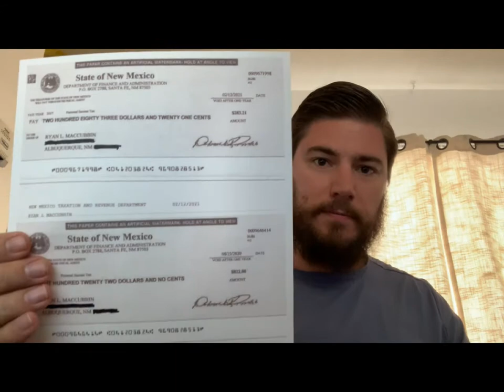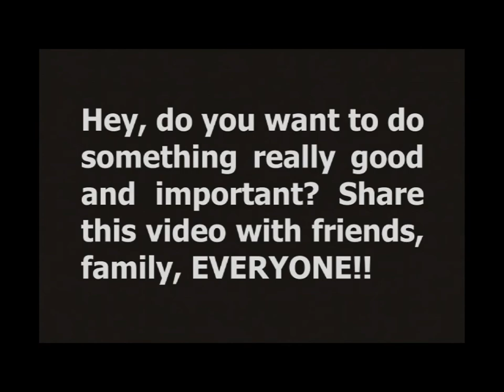Ryan MacCubbin Bears Witness To The Truth About The Income Tax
Ryan shares his repeated victories in applying real knowledge of the tax, and how he came by that knowledge. Celebrate, and learn from, this good American's efforts on behalf of the rule of law.

Btw, you can find more videos like this

And, hey! Are you getting the LHC newsletter? You should be! for options.